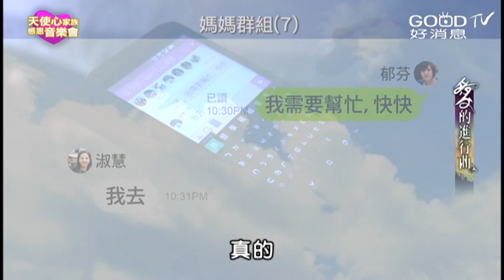【音樂會】2015{愛的進行曲}天使心家族感恩音樂會 PART 4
2015{愛的進行曲}天使心家族感恩音樂會

主辦: 財團法人天使心家族社會福利基金會
協辦: GOOD TV好消息電視台

一對走出陰霾的父母+一群徘徊在堅持與放棄的愛奇兒家庭
= 愛的進行曲

當愛奇兒父母因著被愛
開始有能力從悲傷中抽離
也誓言成為幫助別人走過艱困的力量

你無須獨自面對痛苦與掙扎
在這裡  將重新詮釋關於生命與愛的模樣

2015『愛的進行曲』天使心感恩音樂會，透過微電影紀實、現場音樂演奏、多媒體影像、人聲舞蹈，詮釋另一篇愛的樂章。看愛奇兒父母們如何勇敢站立起來，並互相期許成為彼此的力量，一起跨越種種障礙，勇敢面對人生的旅程。

曲目/
1.火戰車+微風往事+張三的歌+會有那麼一天+勇敢的幸福
2. My Way
3. I See The Light
4. 全部的愛
5. Top Of The Word
6. 愛中相遇
7. 勇敢的幸福
8. You Raise Me Up
9. 天使心

紀實影片插曲/
看得最遠的地方
蒲公英的約定

特別感謝/
JVR杰威爾音樂有限公司 無償公益提供歌曲及音樂版權